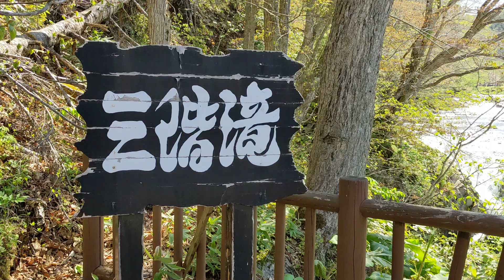Sankai Falls （三階滝）Hokkaido, Japan 2022 May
The fall is not the one in Miyagi, but small one in Hokkaido.